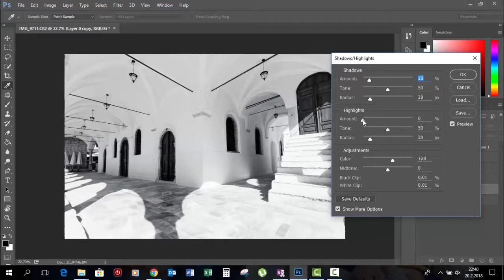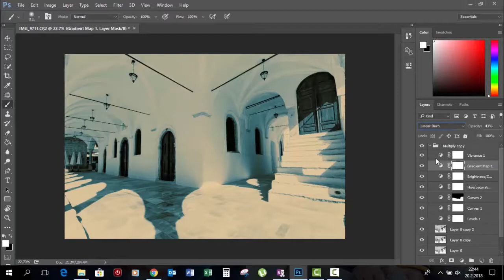Architecture Black & White and Color Grading Speed Editing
Alacati, Izmir / Turkey

For more information and your questions, you can contact with me via email.